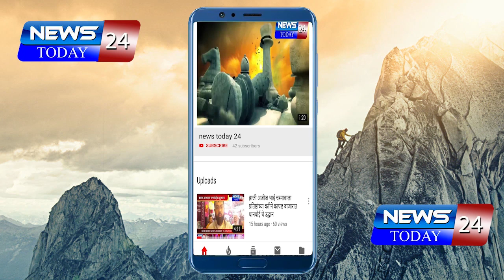भंडारदरा धरण परिसरात शिस्तीचे तीन तेरा टेंट व्यवसायात अवैध प्रकार जोमात